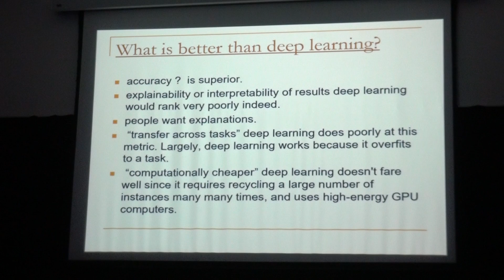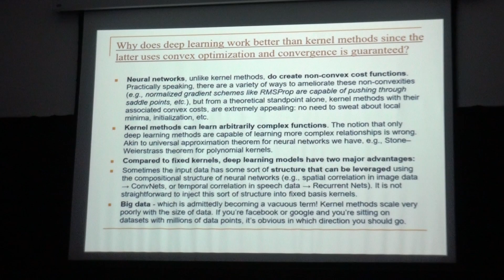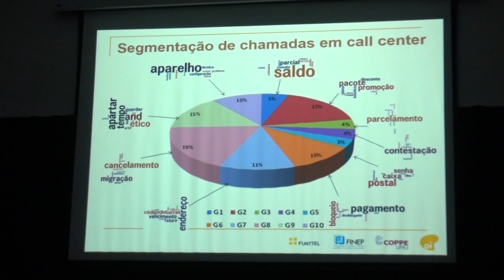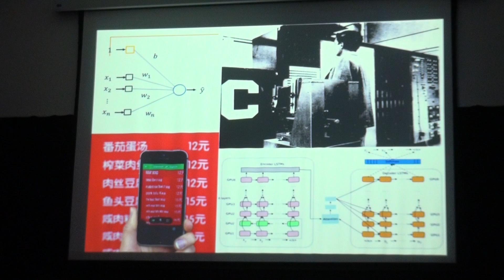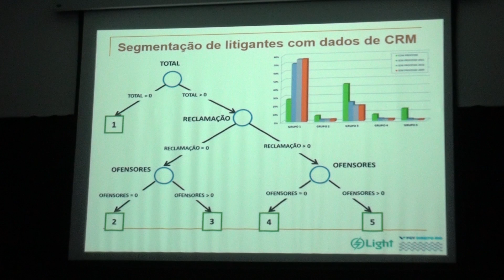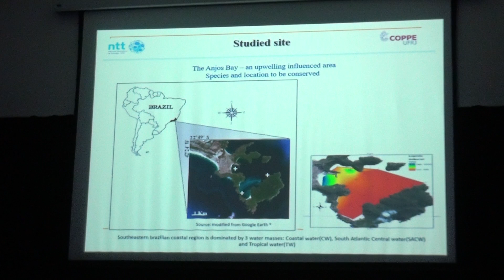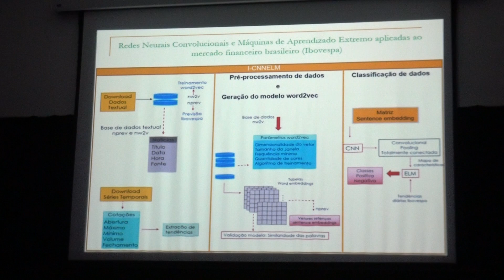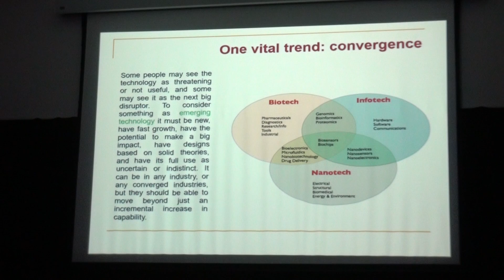Seminário COPGA - Nelson Ebecken (UFRJ) 5/6